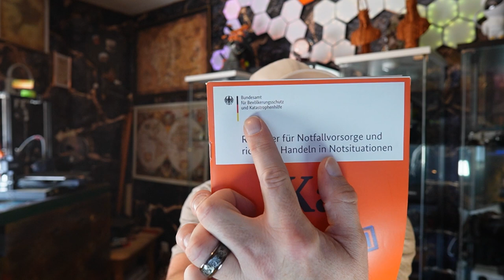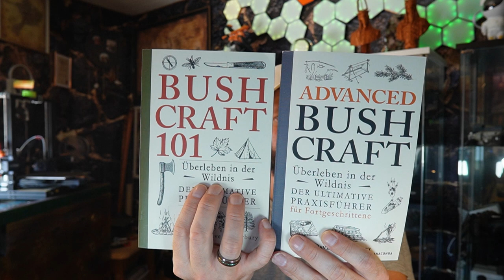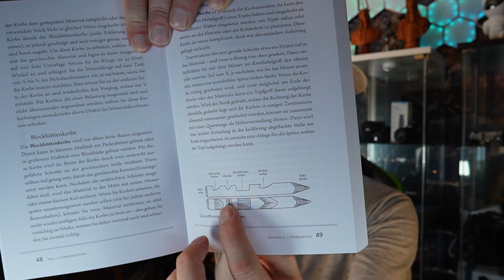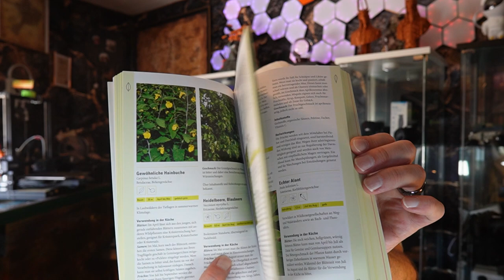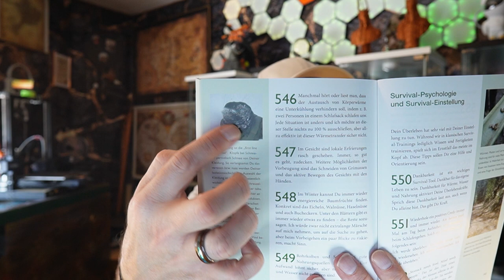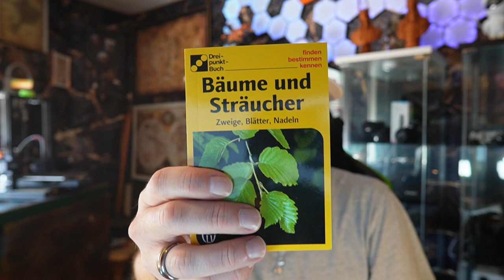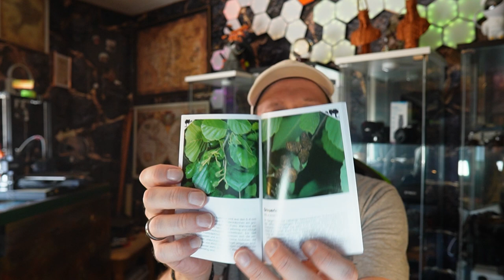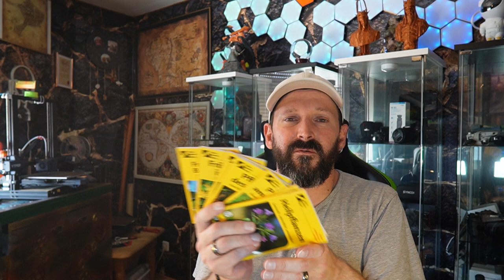Die besten Bücher für die Krisenvorsorge, für Outdoor und Survival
Heute stelle ich euch mal kurz ein paar sehr interessante Bücher vor, die sich mit den Themen Krisenvorsorge, Outdoor und Survival beschäftigen. Natürlich handelt es sich hierbei nur um eine sehr kleine Auswahl, die sich in meinem Besitz befindet und es gibt auch viele weitere interessante Bücher auf dem Markt. Nichts desto Trotz, sind die hier vorgestellten Bücher auf jeden Fall absolut lesenswert. Viel Spaß beim heutigen Film.